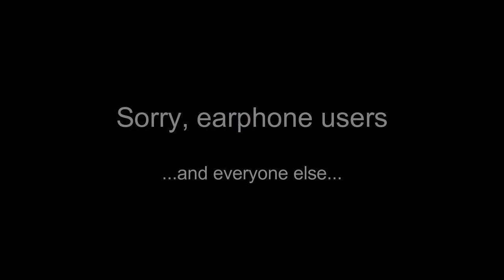Lip Reading 2.0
The teenager version!

Series 4:65